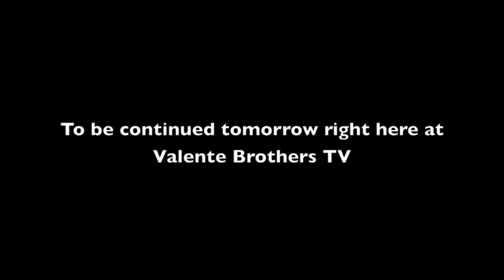Jiu-Jitsu Philosophy with the Valente Brothers - Part 1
Professors Pedro and Gui Valente discuss the importance of teaching the Jiu-Jitsu philosophy.